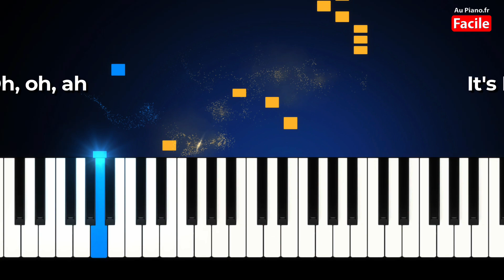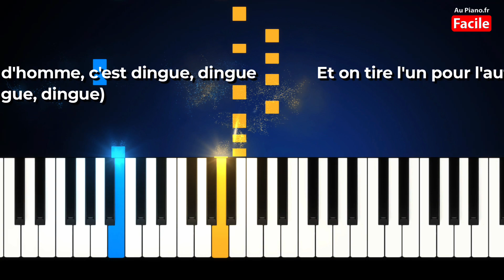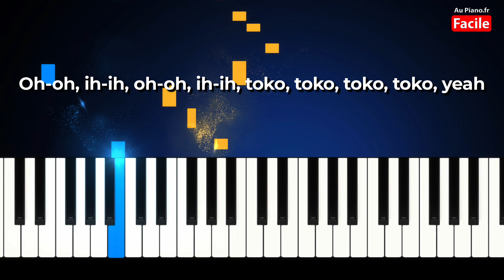Dadju Toko Toko ft. Ronisia - Piano Cover Tutorial Karaoke Instru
👉 SHEET/MIDI-FILES @DADJU ft. @RonisiaMdsToko Toko piano facile cover tutorial karaoké avec paroles